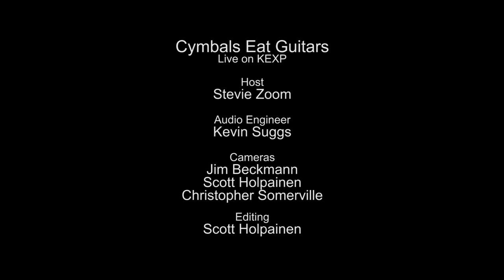Cymbals Eat Guitars - Jackson (Live on KEXP)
presents Cymbals Eat Guitars performing "Jackson" live in the KEXP studio. Recorded September 24, 2014.

Host: Stevie Zoom
Audio Engineer: Kevin Suggs
Cameras: Jim Beckmann, Scott Holpainen & Christopher Somerville
Editor: Scott Holpainen